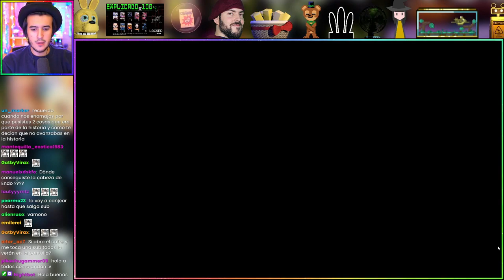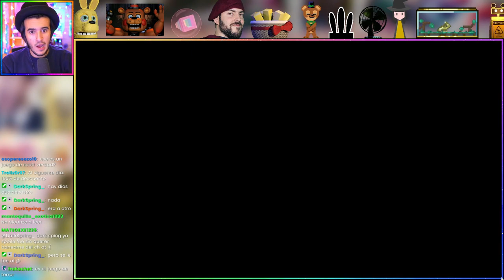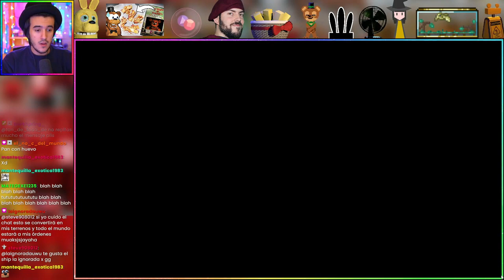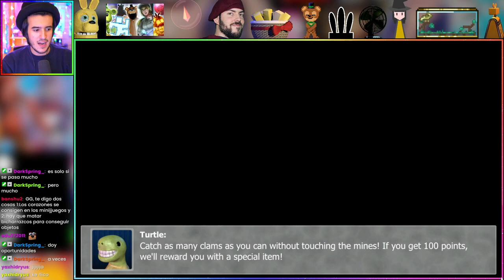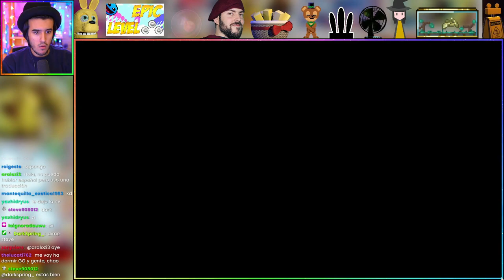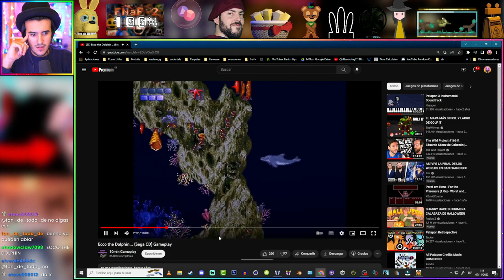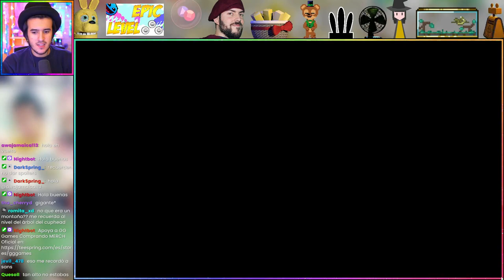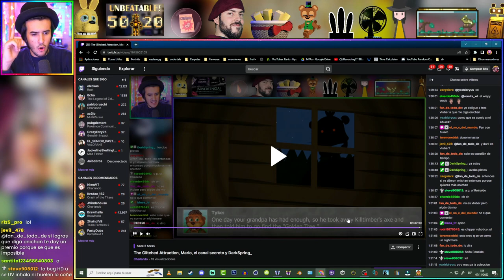NO ME ASUSTABA ASÍ HACE MUCHO!! | Tyke and Sons LC. (FNaF FanGame) #6 - GG Games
Exploramos el brillante y oscuro mundo de Tyke and Sons Lumber Co., hogar de TERROR mezclado con las mecánicas de Tycoon de Chipper and Sons Lumber Co. de Scott Cawthon!